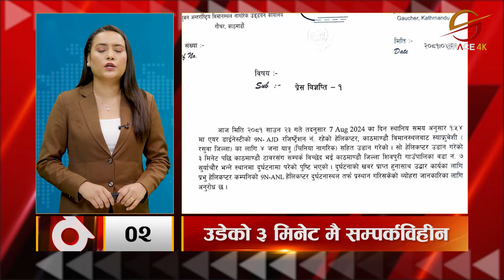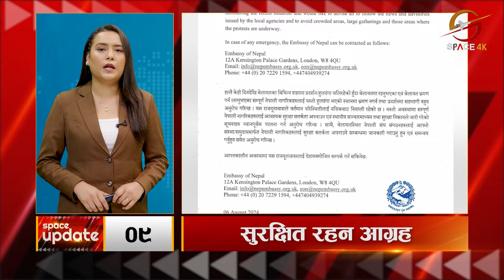नुवाकोटमा दुर्घटनाग्रस्त हेलिकप्टरको काठमाडौंबाट उडेको ३ मिनेटपछि नै टावरसँग सम्पर्कविच्छेद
नुवाकोटमा दुर्घटनाग्रस्त हेलिकप्टरको काठमाडौंबाट उडेको ३ मिनेटपछि नै टावरसँग सम्पर्कविच्छेद भएको खुलासा || Space Update || Space 4k Television ||

Video Editor
Sujan Poudel
Aashish Shrestha
Prereet Shakya
Tek Bishwokarma

Camera
Manoj Khadka
Shrijan Shrestha
Anil Shrestha
Nabin Bhandari
Dev Ghimire

Motion Graphics
Sudeep Sharma

Bibek Lamichhane

MCR Team
Ritesh Ghimire
Baidunath Das
Chhewang Lama
Sachin Gunmi

Producer
Krishna Khadka

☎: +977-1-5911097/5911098